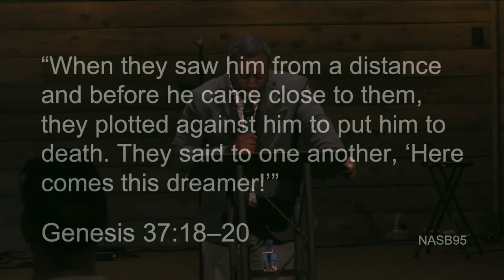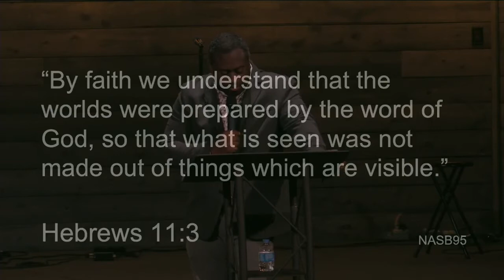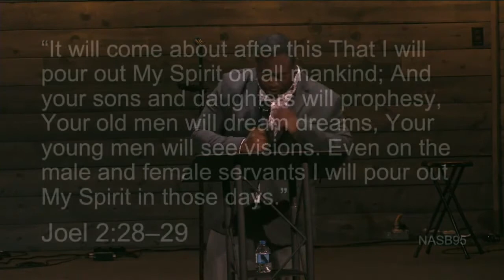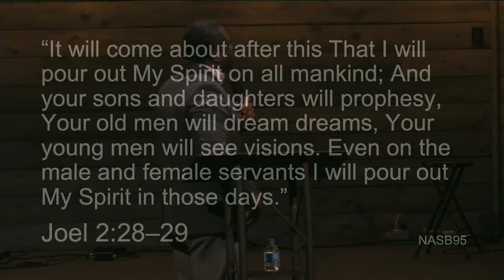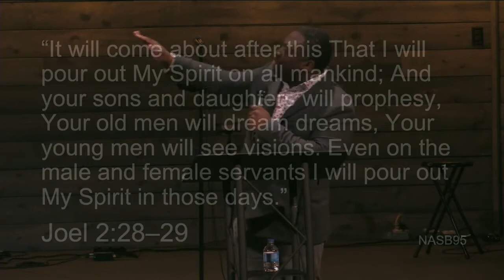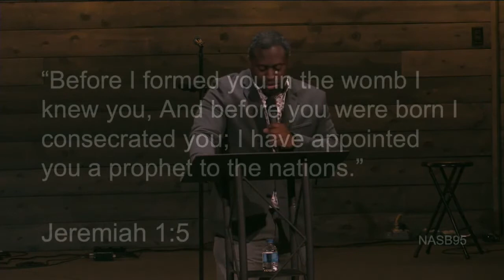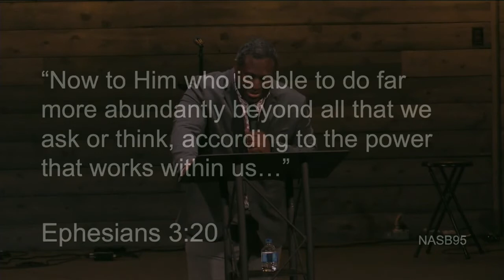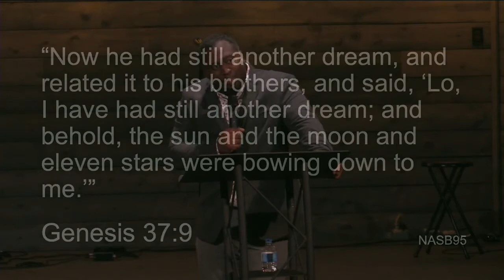Dream Again!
The world’s greatest battle is not in the Middle East or Ukraine. The greatest battle in the world is in your mind and in your thoughts. It is in the mind where limitations and boundaries. The mind is the place where we form conclusions about what is possible for our lives.  The Devil was to pollute our minds and stop us from dreaming. Maybe life is hard, and things seem hopeless. Today, Pastor Derrick challenges you to, Dream Again.